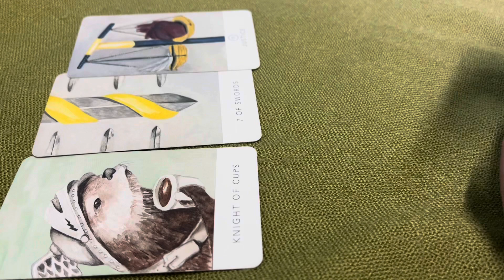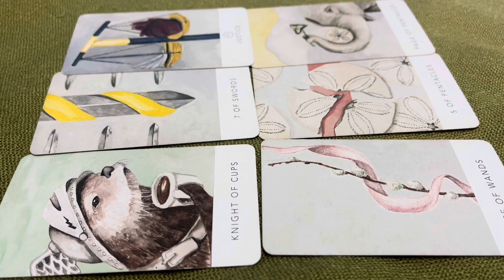Thần tình yêu có lời gì muốn nói với bạn ???